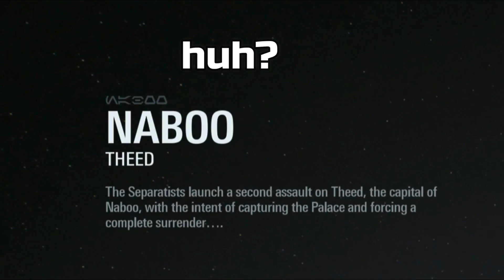Make up your mind ya dumb game